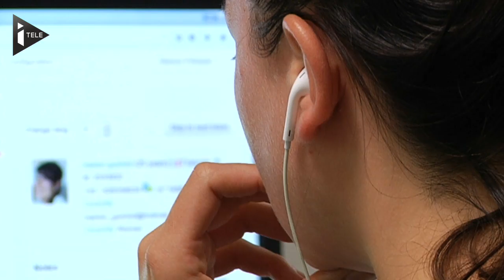Le covoiturage, pour voyager moins cher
Cet été, vous avez peut-être eu recours au covoiturage. Vous avez donc certainement entendu parler de Blablacar, l'un des sites des covoiturage.
Ce qui n'était au départ qu'une petite start-up parisienne est devenue le leader incontesté sur ce marché en France.
L'entreprise vient de lever 100 millions de dollars et regarde désormais vers l'Amérique.